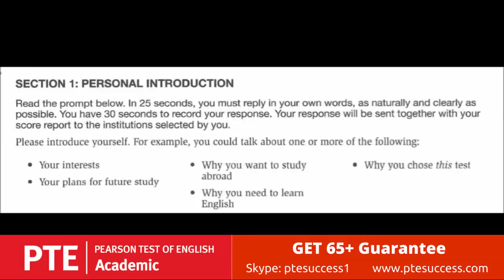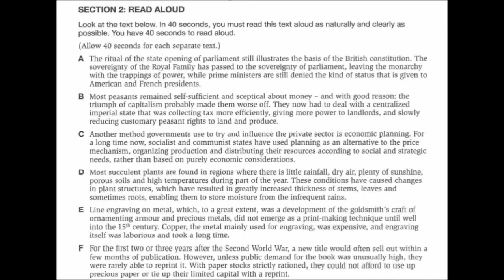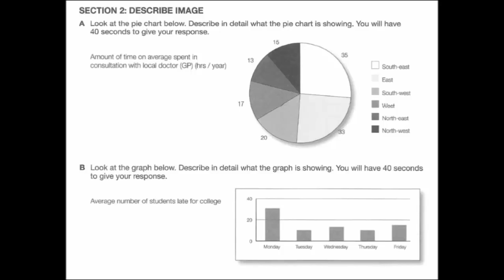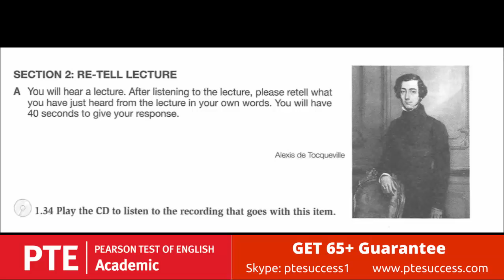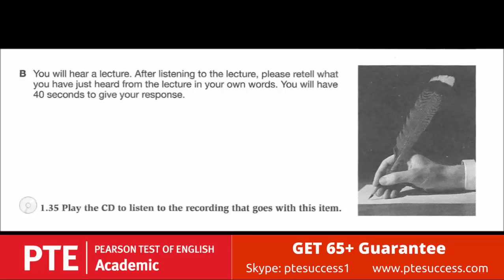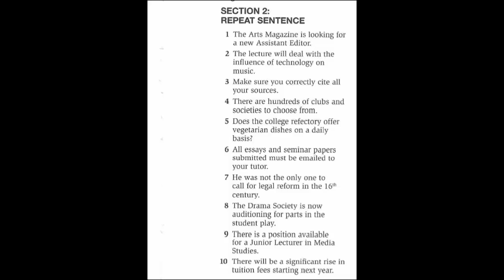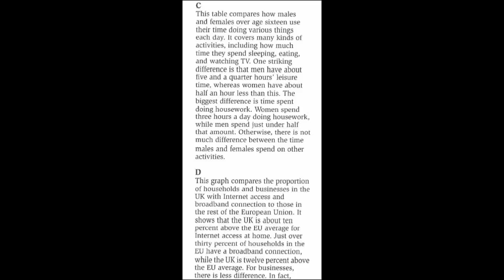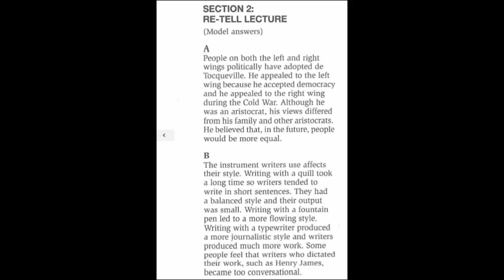PTE Speaking test 2 [Official]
FREE PTE Academic Speaking Practice

for PTE test tricks updates and course...

pte speaking

SPEAKING: PERSONAL INTRODUCTION

Speaking: Personal introduction

This is an opportunity to give your selected institutions some information about yourself. This item is not scored.

The recording status box displays a countdown until the microphone opens. You have 25 seconds to prepare. After the tone, start speaking immediately. Do not start speaking before the microphone opens because your voice will not be recorded.

You should speak clearly. There is no need to rush.

You have 30 seconds to record your response. Finish speaking before the progress bar reaches the end. The word “Recording” changes to “Completed’’.

You are only able to record your answer once.

Your response will be sent together with your score report to the institutions selected by you.

SPEAKING: READ ALOUD

For this item type you need to read a written text aloud.

The recording status box displays a countdown until the microphone opens. You have 30-40 seconds to prepare, depending on the length of the passage. You hear a short tone. After the tone, start speaking immediately. Do not start speaking before the microphone opens because your voice will not be recorded.

Finish speaking before the progress bar reaches the end. The word “Recording” changes to “Completed”.

You are only able to record your response once.

SPEAKING: REPEAT SENTENCE

For this item type you need to repeat the sentence you hear.

The audio begins to plays automatically. When the audio finishes, the microphone opens and the recording status box shows “Recording”. Speak into the microphone immediately (there is no short tone) and repeat exactly what you heard.

You are not able to replay the audio. You are only able to record your response once.

SPEAKING: DESCRIBE IMAGE

For this item type you need to describe an image.

The recording status box displays a countdown until the microphone opens. You have 25 seconds to study the image and prepare your response. You hear a short tone. After the tone, start speaking immediately. Do not start speaking before the microphone opens because your voice will not be recorded.

SPEAKING: RE-TELL LECTURE

For this item type you need to re-tell what you heard.

The audio begins to play automatically. You may also see an image related to the audio. After the audio finishes, you have 10 seconds to prepare.

The recording status box displays a countdown until the microphone opens. You hear a short tone. After the tone, start speaking immediately. Do not start speaking before the microphone opens because your voice will not be recorded.

Note: While the audio is playing, you can take notes on the erasable noteboard provided.

SPEAKING: ANSWER SHORT QUESTION

For this item type you need to reply to the question in one or a few words.

The audio begins to play automatically. You may also see an image.

When the audio finishes, the microphone opens and the recording status box shows “Recording”. Speak into the microphone immediately (there is no short tone) and answer the question with one or a few words.